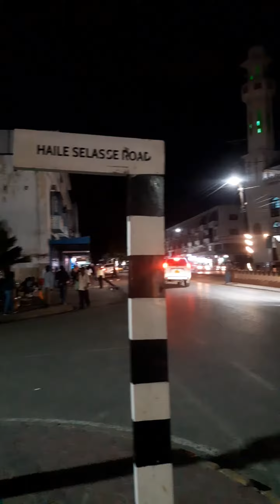Ramadhan in Mombasa 2024 🌴🙌🏾🔥